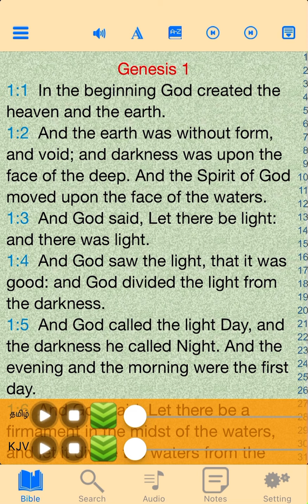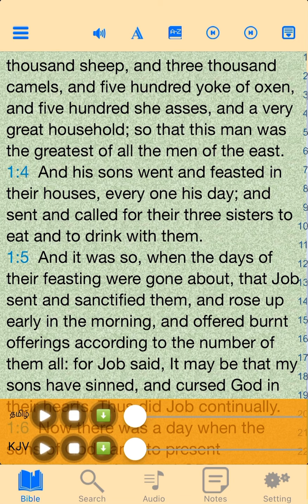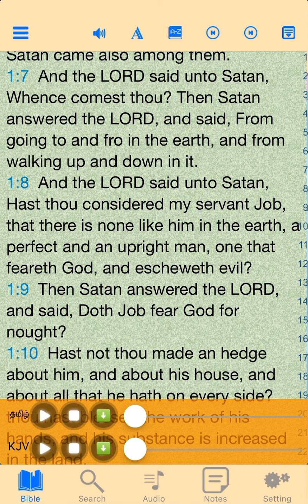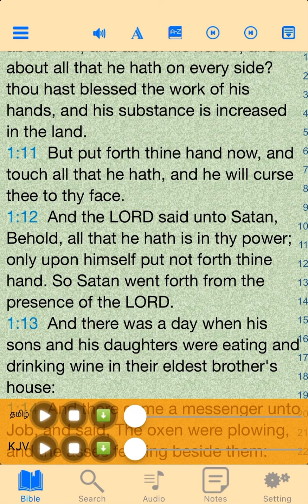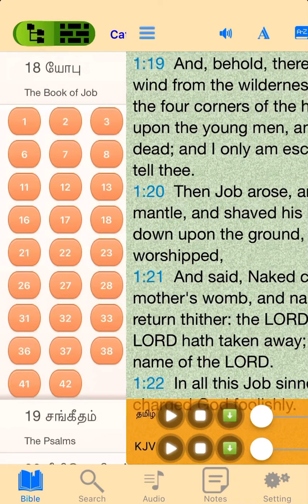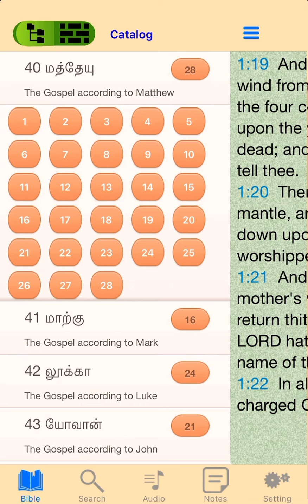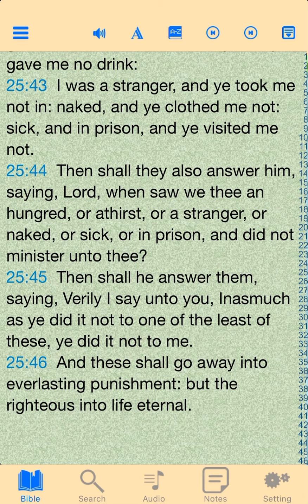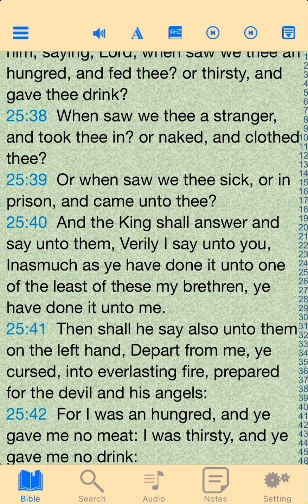About job and the end of the word